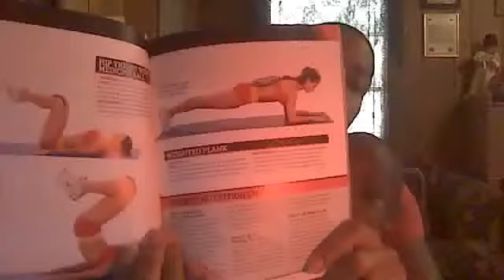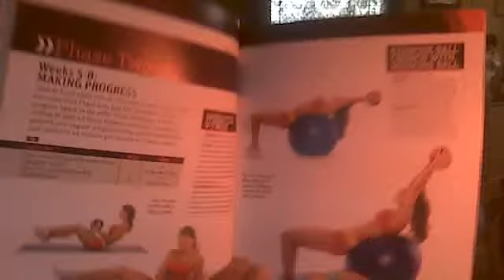Weight Loss Journey Update July 30, 2013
Muscle Fitness and Hers Week 4